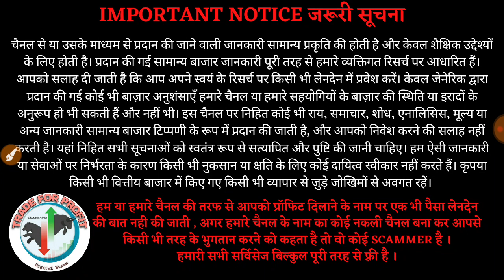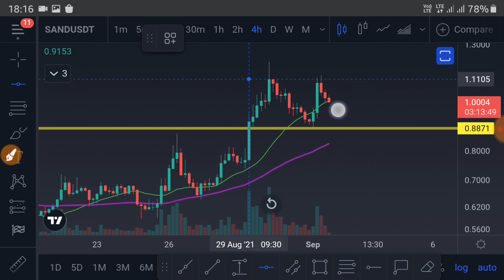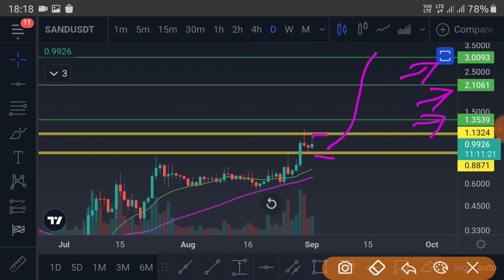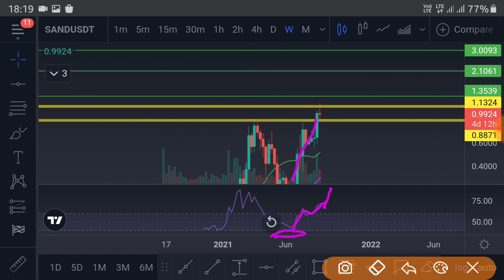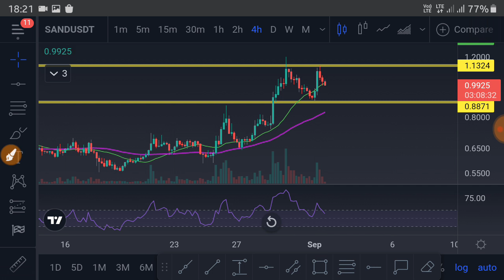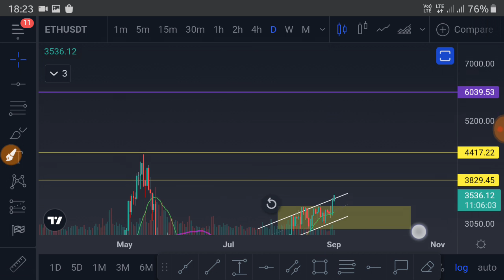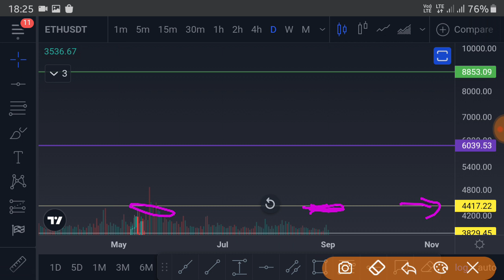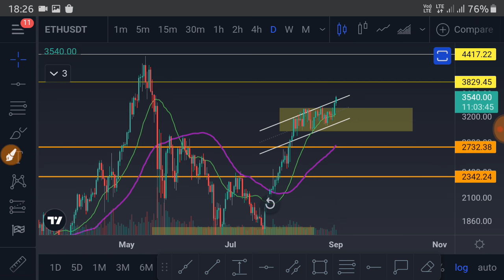Ethereum Price Prediction | Sand Coin Price Prediction | Breakout Done | Crypto News Today | HINDI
BITCOIN : bc1q86j6eknmdhytrz3r7f52hqzak6xgugnsle7psj

Ethereum : 0xA81bD0Bdf30F5139C3CFD93dfF45eA99a5e630A8

USDT : TRC20  TPvcQG6BJmkCsqXxcmVGzxCK2UMM4rQiH6

BUSD : 0xA81bD0Bdf30F5139C3CFD93dfF45eA99a5e630A8

cryptocurrency
bitcoin
bitcoin news today
btc
btc news today
trust wallet
wazirx tricks
ethereum
dogecoin
dogecoin news today
binance